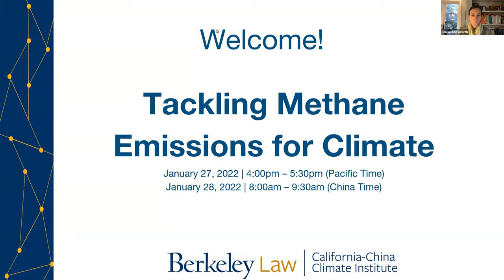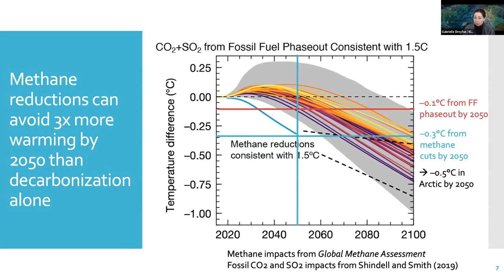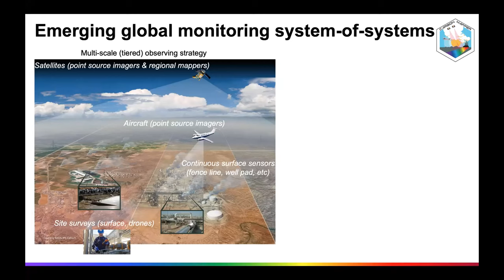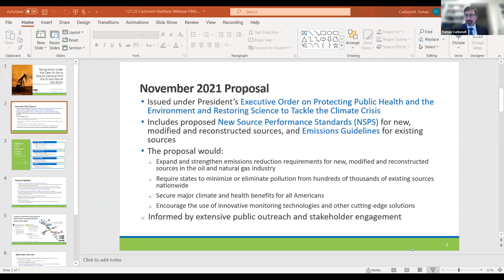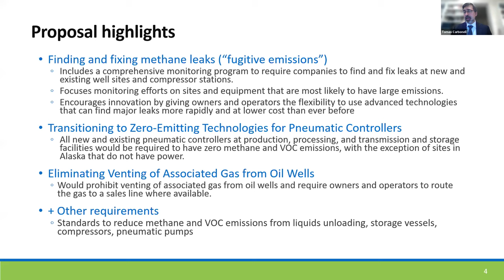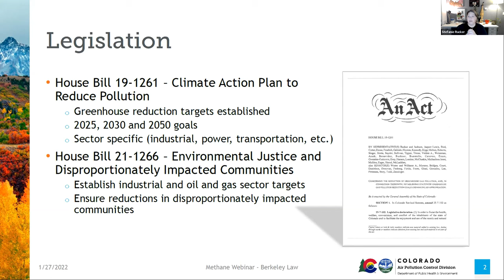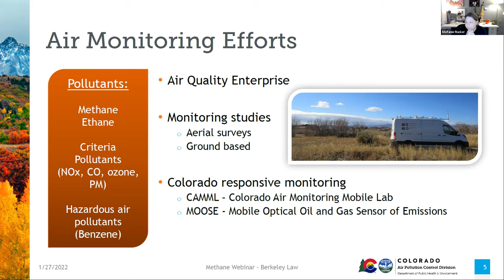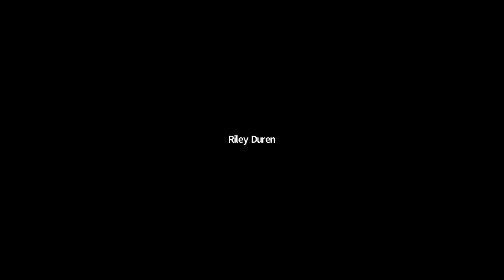Tackling Methane Emissions for Climate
Methane is one of the most potent greenhouse gases, many times more potent than carbon dioxide. Meanwhile, it remains under-addressed in efforts to tackle global climate change. In this webinar from the California-China Climate Institute, experts share on the latest science and technology updates related to methane, as well as policy opportunities for moving forward.